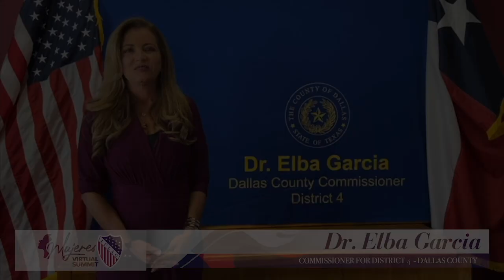Mujeres Summit Opening Remarks